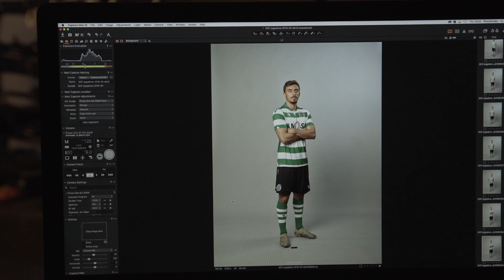Making of | Francisco Geraldes